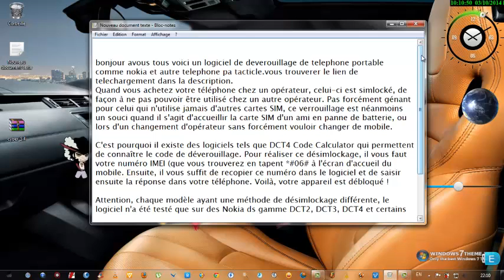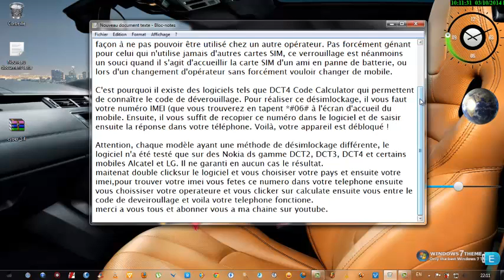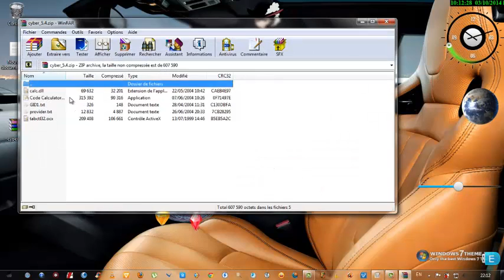comment deverouiller un telephone portable